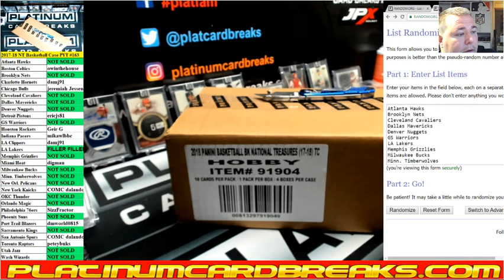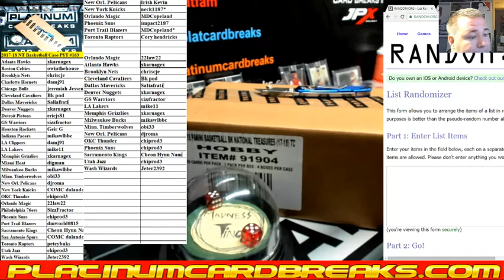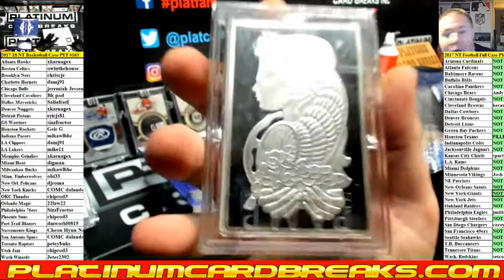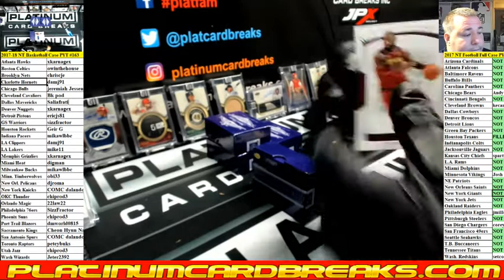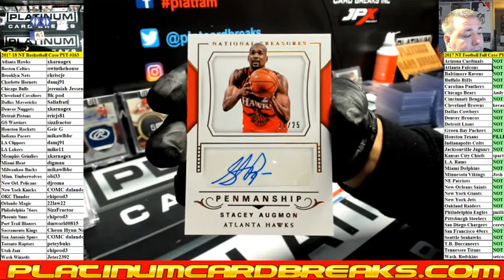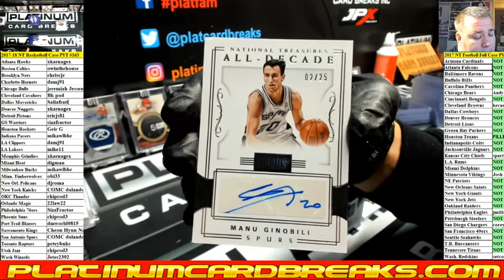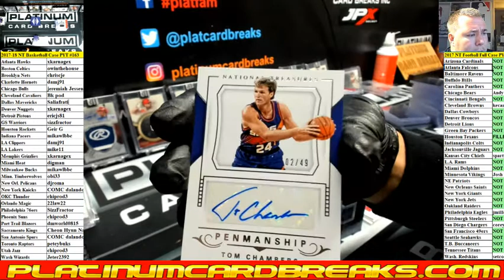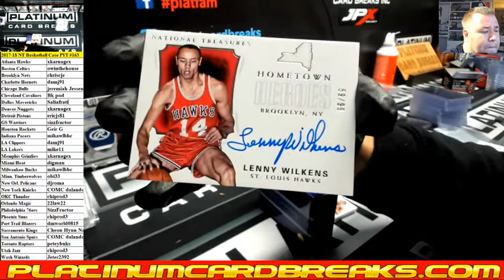2017 18 NT Basketball Case PYT #163